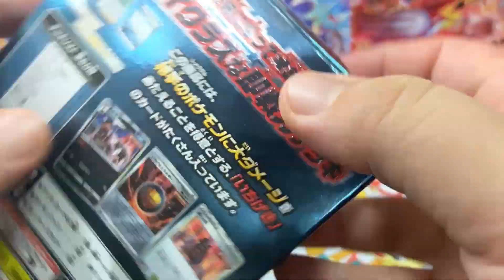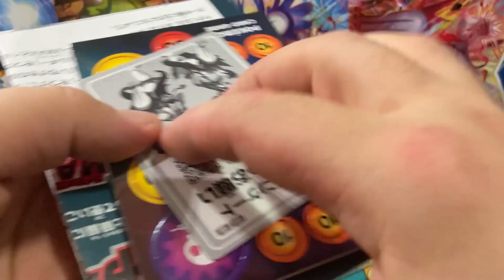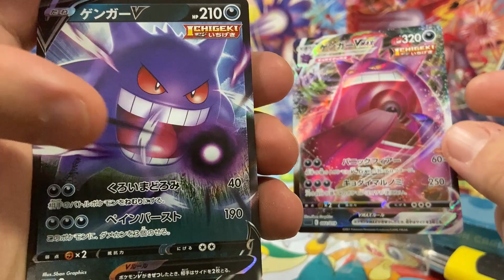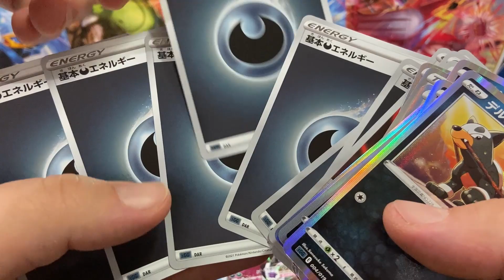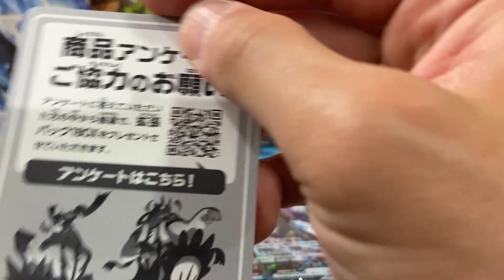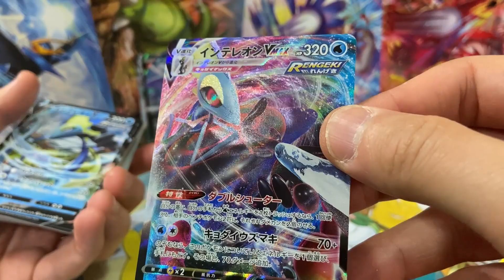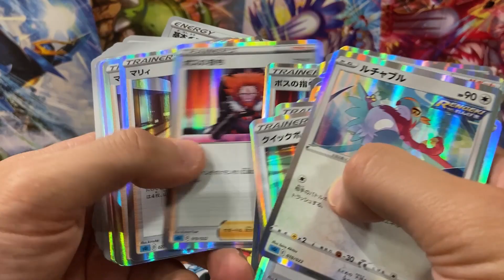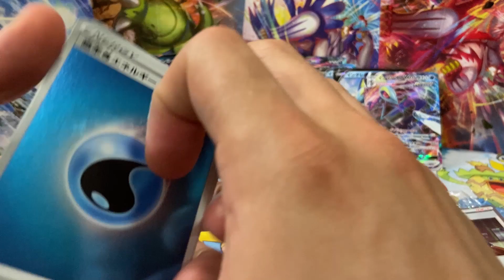HIGH CLASS DECK GENGAR & INTELEON VMAX! ANTEPRIMA MAZZI TEMATICI! Pokemon TCG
Oggi una vera chicca amici miei! I nuovissimi High Class Deck di Gengar e Inteleon VMAX! 🤩 Mega anteprima dal Giappone 🇯🇵 non potete perdervelo!!! 😜

▼ ACQUISTA i POKEMON ▼
► Regno Glaciale Box ➜
► Regno Glaciale Set Allenatore Glaciale ➜
► Regno Glaciale Set Allenatore Spettrale ➜
► Stili di Lotta Elite Trainer Box Pluricolpo ➜
► Stili di Lotta Elite Trainer Box Singolcolpo ➜
► Stili di Lotta Box 36 Buste ➜
► Destino Splendente Set Allenatore ➜
► Destino Splendente Collezione Pikachu ➜
► Destino Splendente Dragapult V ➜
► Destino Splendente Crobat V ➜
► Futuri Campioni Set Allenatore ➜
► Futuri Campioni Hatterene V ➜
► Futuri Campioni Collezione Spilla ➜

► TikTok ➜ VisioTV